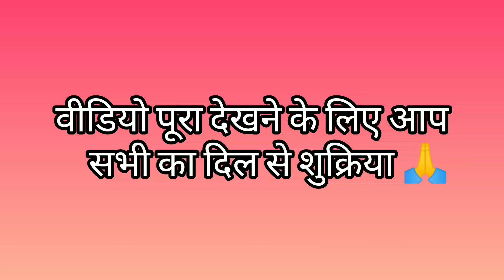होली की सुन्दर रौनक गांव मैं ||pahadiholi ||pahadi life style|बेटी ब्वारी पहाड़ की holi special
होली की सुन्दर रौनक गांव मैं pahadiholi ||pahadi life style|बेट